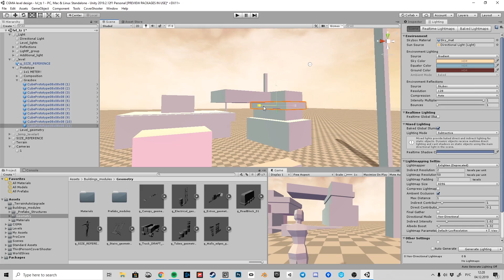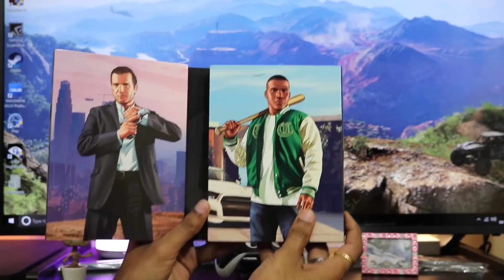ИгроСториз: Mafia 4, GTA 6 и BioShock Online – Take-Two дает бой конкурентам на PS5 и Xbox Series X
Алексей Макаренков рассказывает о том, какие сюрпризы готовит нам Take-Two. Что вообще происходит в компании. Как обстояте дела с разработкой нового BioShock и Mafia 4. Что нас ждет в GTA 6, когда она примерно выйдет и для каких платформ.